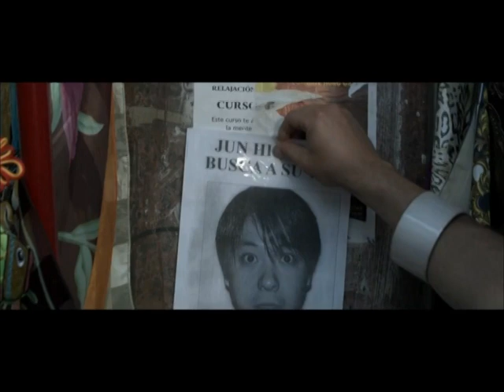Chinese zum Mitnehmen - Un Cuento Chino - Deutscher Trailer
Ab 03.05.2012 in der Schweiz auf DVD und Blu-ray erhältlich.

UN CUENTO CHINO - Chinese zum Mitnehmen ist der neuste Streich der Produzenten des Films „El secreto de sus ojos", der 2010 mit dem Oscar für den besten fremdsprachigen Film ausgezeichnet wurde. Roberto (Ricardo Darín) führt ein Eisenwarengeschäft in Buenos Aires und ist ähnlich verbohrt wie die Schrauben, die er verkauft. Ein notorischer Einzelgänger, der nichts und vor allem niemanden zu nahe an sich heran lässt. Er sammelt kuriose Geschich- ten, die er aus Zeitungen ausschneidet. Eines Tages wird er, ohne es zu merken, selbst Teil einer solchen Geschichte,als plötzlich der junge Chinese Jun (Ignacio Huang) in sein langweiliges Leben platzt und es komplettum krempelt. Denn Jun spricht kein Wort Spanisch, ist gleich nach seiner Ankunft in Argentinien ausgeraub tworden und somit unbedingt auf die Hilfe anderer angewiesen. Widerwillig nimmt Roberto den Chinesen unter seine Fittiche, um dessen Onkel zu suchen. Und findet dabei einen humorvollen Ausweg aus seinem eigenen, tristen Dasein.

UN CUENTO CHINO ist eine tiefgründige und mitreissende Komödie mit einer kräftigen Portion leisen, schwarzen Humors. Sie erzählt vom zufälligen Zusammentreffen zweier Menschen, die durch ihr erzwungenes Zusammenleben in die skurrilsten Situationen geraten. Keiner spricht die Sprache des anderen, ihr kultureller Hintergrund könnte unterschiedlicher kaum sein -- und dennoch vereint sie ein gemeinsames Schicksal und macht sie zu verwandten Seelen.